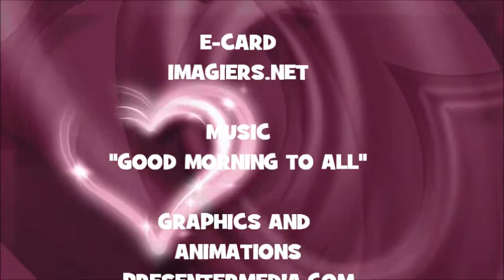JOYEUX ANNIVERSAIRE AIKO !